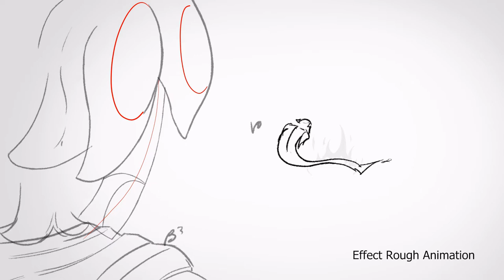2D Animation Breakdown - The Curse Breaker Shot 009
This video shows the 2D animation process for Shot 009. Each stage of the animation process for the smoke character VFX is shown. Rough Animation, In-between Animation, Tie Down Animation, Clean Up Animation, and character lighting was done in TVPaint.

The shot was then rendered out of TVPaint and Composited in Adobe After Effects by Kirstin Hardin, who painted the background in Procreate.

Credit
Background Painting and Compositing by:
- Kirstin Hardin

For this Video:
Animation: TVPaint
Editing Software: Adobe Premiere Pro